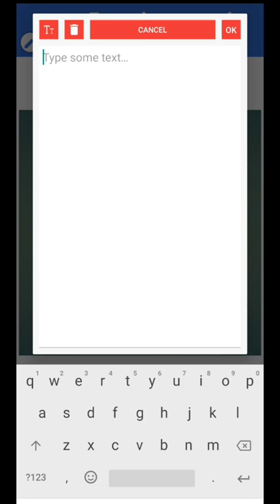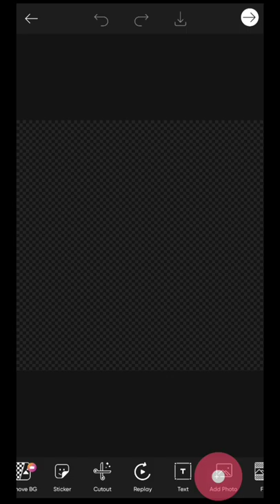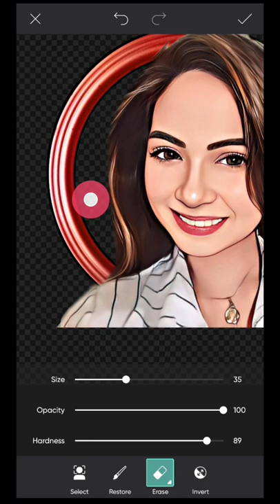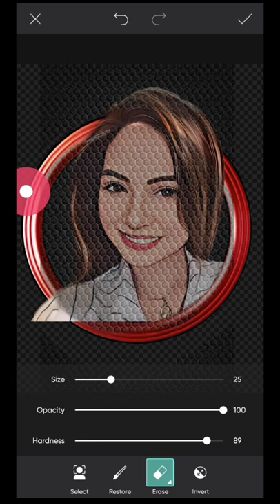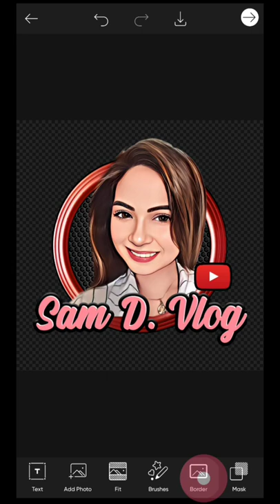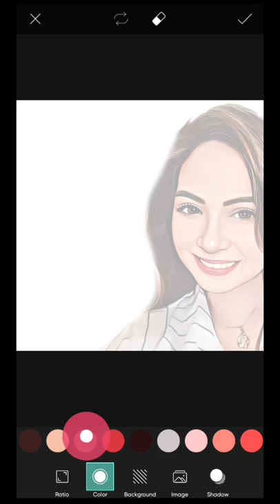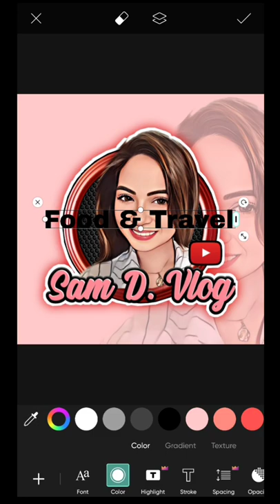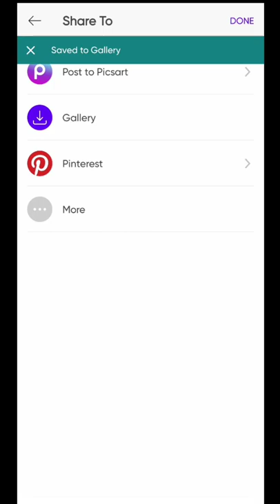Free YOUTUBE LOGO For Your Vlog in Mobile | Picsart Logo Tutorial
Create your own youtube channel logo for free using your mobile, Picsart logo editing tutorial.

📌Used App
🔸PhotoLab
🔸PixelLab
🔸Picsart

📌Used Font
🔸Michland (Download in dafont site)

📌Image Stock
🔸All png image stock are available in google